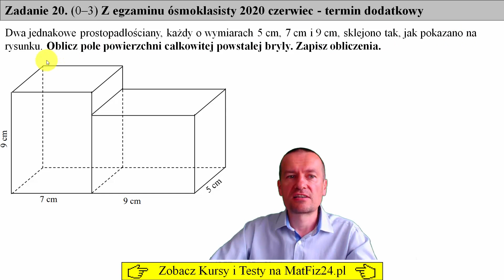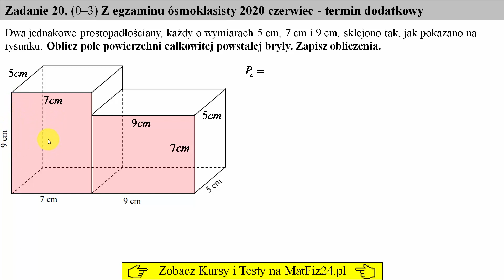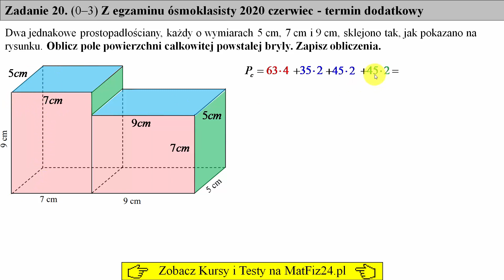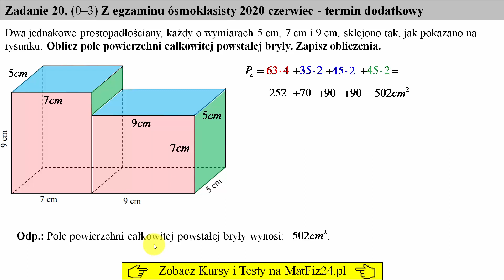Zadanie 20 Egzamin ósmoklasisty 2020 czerwiec-termin dodatkowy | MatFiz24.pl